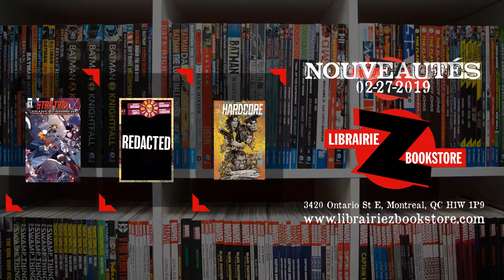Nouveautés du mercredi 27 février! - New Releases for February 27th!